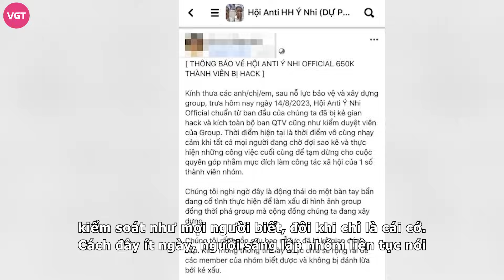HH Ý Nhi nhận tin vui cực khủng, thở phào vì group antifan hàng ngàn thành viên nghi ngờ đã bị bán?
Mới đây, mạng xã hội xôn xao trước thông tin nhóm anti-fan Hoa hậu Ý Nhi với hơn 650 nghìn thành viên thông báo tạm dừng hoạt động, đặc biệt khi dàn quản trị viên/kiểm duyệt viên cũng được "thay mới" một cách khó hiểu.

Trưa 14/8 vừa qua, một thành viên trong đội ngũ quản trị thông báo nhóm đã bị chiếm quyền kiểm soát. Theo đó, trong một group phụ, người này viết: "Nhóm đã bị hack và gỡ quyền truy cập đối với toàn bộ quản trị viên, kiểm duyệt viên".